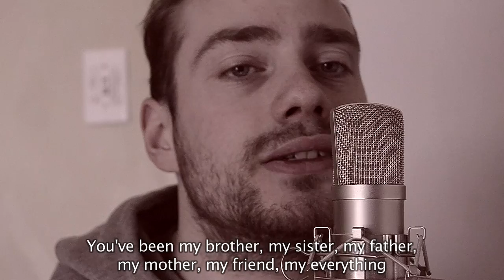Skycrater - Bound Together (Studio Session)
"Bound Together" studio session by Skycrater. Music & lyrics by F. Lucchi, released March 7, 2015.

Lyrics:
Time has now
Come for
You to leave this
World, my friend

Don’t be sad for
We will meet
Again one day in
Heaven

Nothing can break our
Friendship, and you
Know that death is
No exception

We’ve been through so
Much, we can’t shed
Any tears, we’ll
Just say goodbye

We’ve seen fights and
Slaughters, you taught me
To defend, see and
fight the enemy

We’ve seen hunger and
Sickness, you never
Left me alone, never

We did see dusk and
Dawn in so many
Places, on so many
Faces

We did travel so
Far, and it is
Far from home that you
Will take your final rest

(CHORUS):
Love bound us
Together, it will
Never break a-
Part…

Love bound us to
Life, it can not
Die, it will re-
Main forever

You gave me your
Power, taught me your
Skills, gave me your
Life, your breath

Now that I’m good as my
Master, I will fight
For his will, protect the
Work he started

You’ve been my brother, my
Sister, my father, my
Mother, my friend, my
Everything

You’ve been my sword and my
Shield, your teachings will
Never leave my soul nor
Betray your glory,

Your grave will be humble but our
Sorrow will never leave,
Along with the memory
We have in our hearts

One day I too will leave
And then again we’ll meet
Not to fight anymore
Shining with light

(CHORUS)